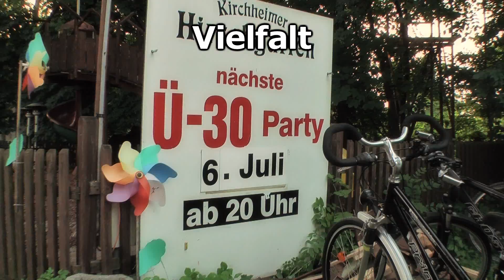Kirchheimer Hirschgarten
Kirchheimer Hirschgarten - das gemütliche Lokal in Kirchheim mit Innen- und Außengastronomie.
Produktion - Crazy Cake Studio by Didi Conrath